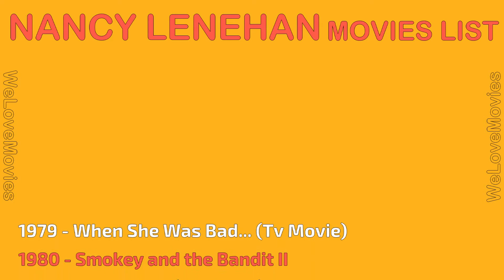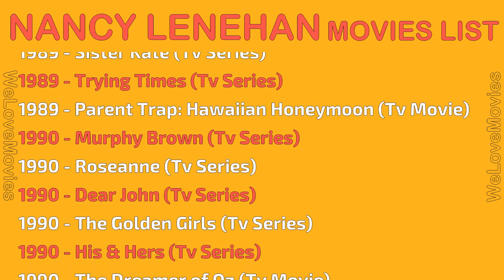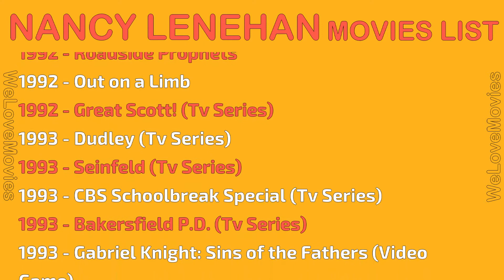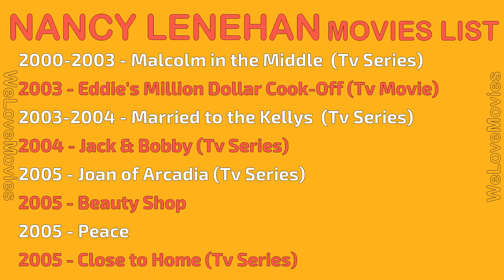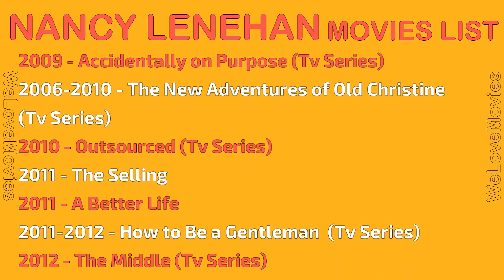NANCY LENEHAN MOVIES LIST